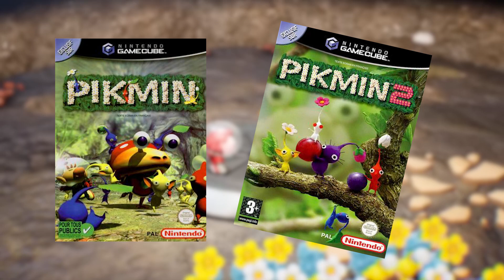C'EST QUOI PIKMIN ? + INFOS sur PIKMIN 4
Les dernières nouvelles sur Pikmin 4 après le Nintendo Direct !
✅ ME SUIVRE

🔹 PARTENAIRES

Chapitres :
00:00 C'est quoi Pikmin ?
02:38 Nouveautés et Théories

🎵 MUSIQUE
Complete Overview Area Select : Pikmin 3
Pikmin - Todays Results Lofi Chill Remix by Qumu